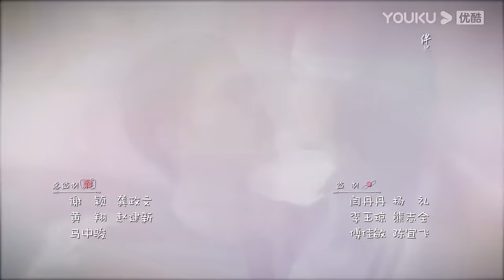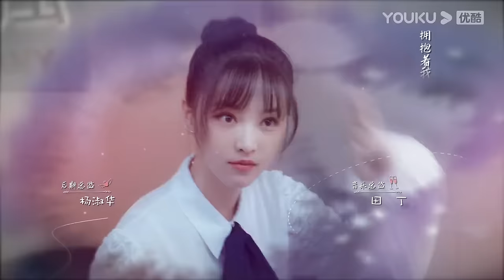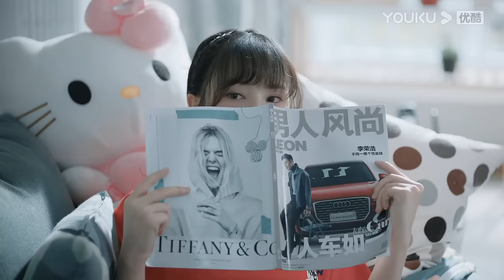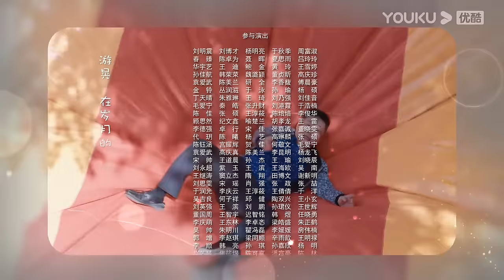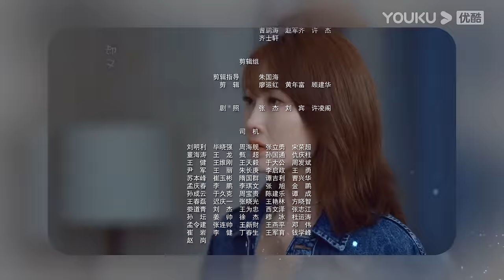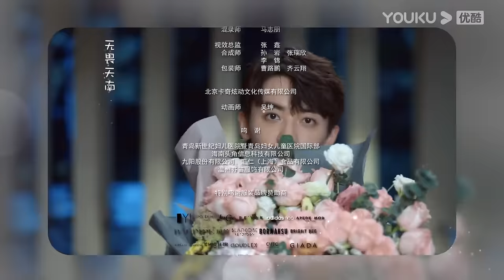MULTISUB【婚姻的两种猜想 Two Conjectures About Marriage】EP11 | 先婚后爱甜蜜上线 | 杨子姗/彭冠英/林鹏 | 都市爱情片 |优酷YOUKU